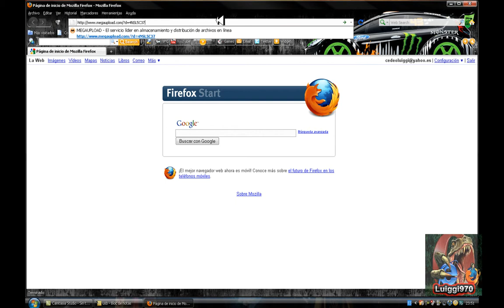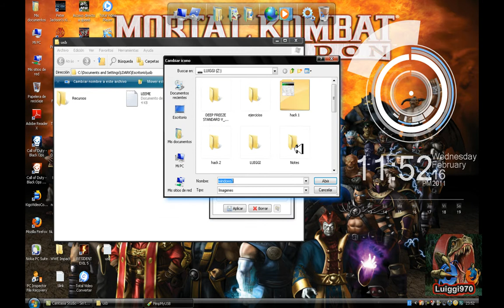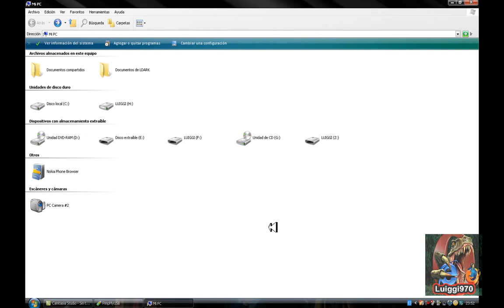COMO PERSONALIZAR TU PENDRIVE